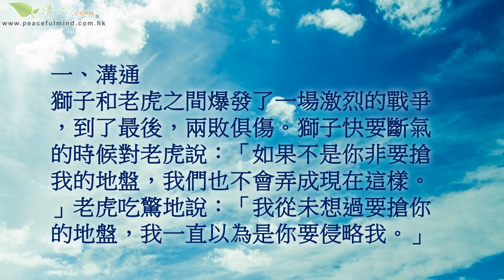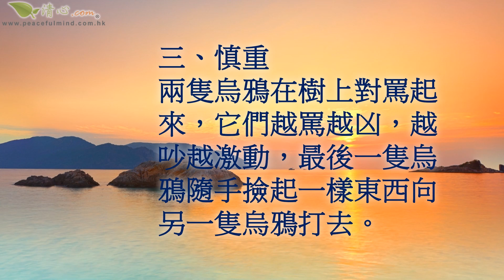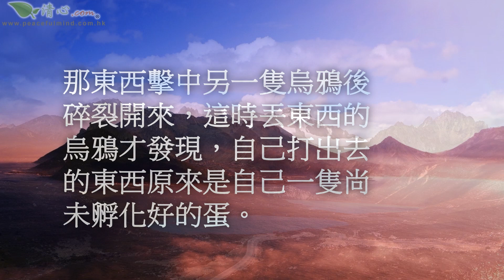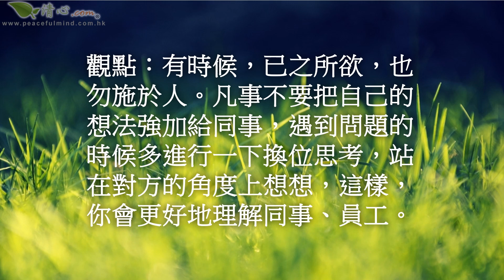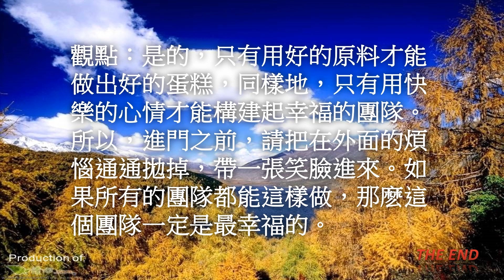團隊必備的五個基本要素